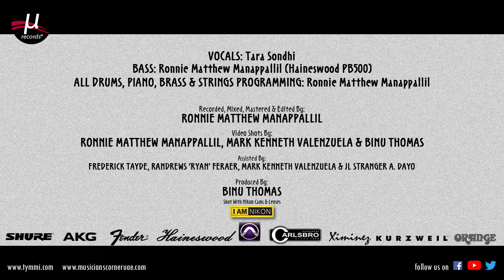Tara Sondhi - Feeling Good (Nina Simone)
Tara Sondhi Sings Feeling Good (Nina Simone)
(From 'Nina Simone - I Put A Spell On You', 1965)

VOCALS: Tara Sondhi
BASS: Ronnie Matthew Manappallil (Haineswood PB500)
ALL DRUMS, PIANO, BRASS & STRINGS PROGRAMMING: Ronnie Matthew Manappallil

Recorded, Mixed, Mastered & Edits By: RONNIE MATTHEW MANAPPALLIL

Video Shots By: RONNIE MATTHEW MANAPPALLIL & BINU THOMAS

Assisted By: FREDERICK TAYDE, RANDREWS 'RYAN' FERAER, MARK KENNETH VALENZUELA & JL STRANGER A. DAYO